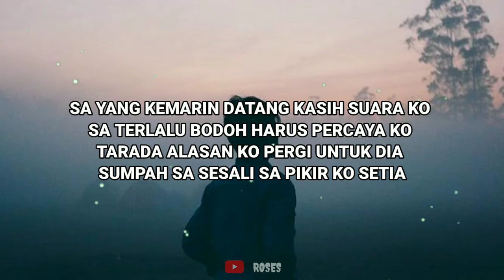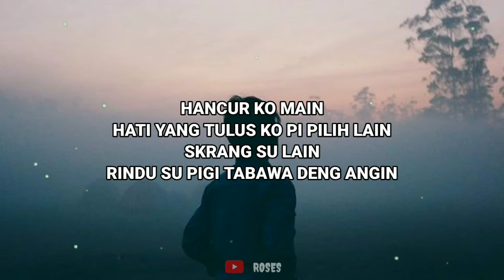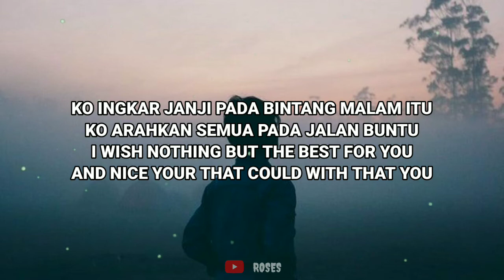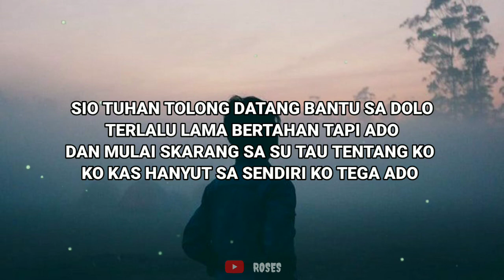TEGA - TOTON CARIBO x JUSTY ALDRIN x ROLAND RISKY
🎶 Tega
🎤 Toton Caribo x Justy Aldrin x Roland Risky
🎧 Keep on listening, I hope you like this video